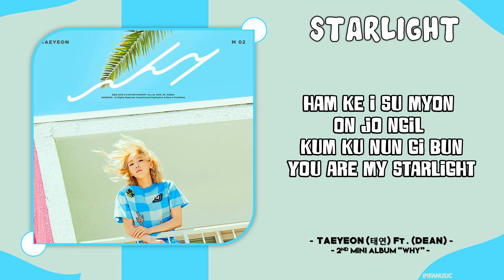TAEYEON (태연) - 'STARLIGHT Ft. (DEAN)' Easy Lyrics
⦿ Track —  'STARLIGHT Ft. (DEAN)'
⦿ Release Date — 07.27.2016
⦿ Album — 2ND MINI ALBUM “WHY”